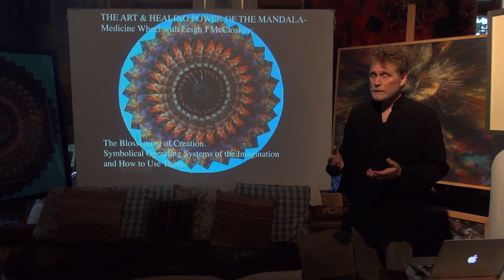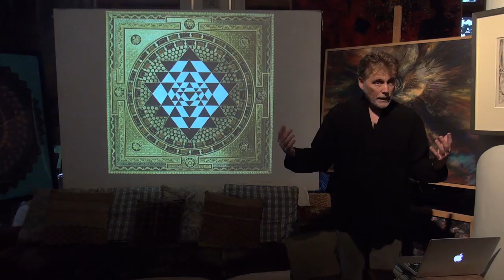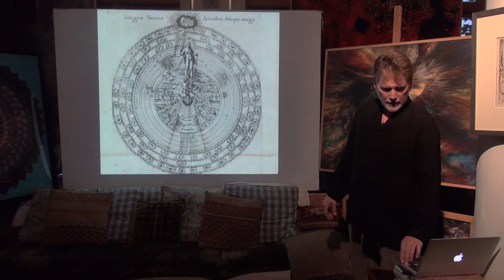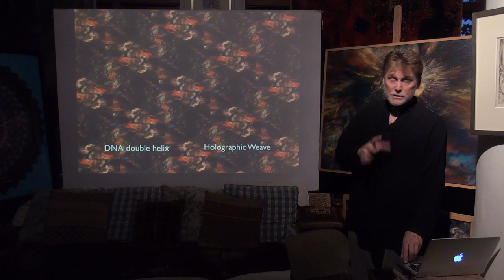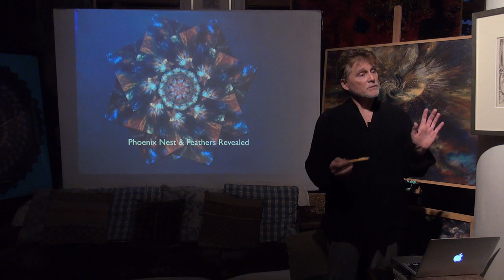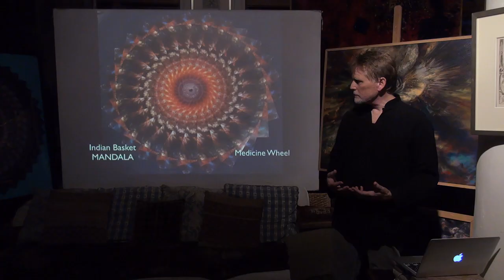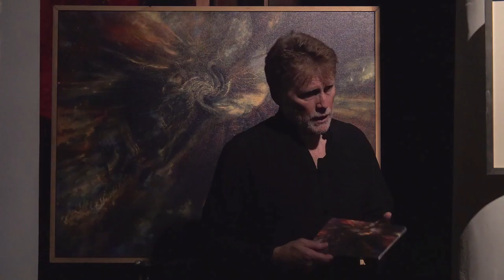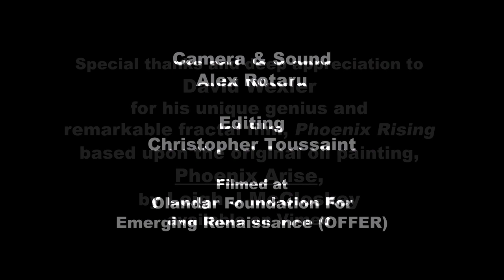THE ART & HEALING POWER OF THE MANDALA with LEIGH J MCCLOSKEY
THE ART & HEALING POWER OF THE MANDALA-MEDICINE WHEEL WITH LEIGH J MCCLOSKEY:
The Blossoming of Creation.
Symbolical Operating Systems of the Imagination
and How to Use Them.

“We know from experience that the protective circle, the mandala, is the traditional antidote for chaotic states of mind... the god image expresses itself in us as the mandala” C.G.Jung (Archetypes of the Creative Unconscious)

Leigh J McCloskey, artist, author, actor and visual Hermetic philosopher, offers a
brilliant talk on the true nature of the Mandala and its art given at Olandar Foundation for Emerging Renaissance (OFFER). His visual presentation takes us to the heart of the Mandala’s symbolism and sacred geometry and how to utilize the mandala/medicine wheel to access true inner power, creative insight and wisdom. Leigh examines the history, mystery and meaning of the Mandala and its relationship with the creative spirit. He explores a FIRST IN THE HISTORY OF ART, the most remarkable philosophical and mathematical geometrical revelations of his own Phoenix Arise painting and its “Golden Mean”creation of amazing mandala/medicine wheels and an unbelievable 3D holographic DNA strand.  Leigh gives suggestions for creating your own mandalas for meditation, dreams and inner work. Humankind is truly a sacred adventure in time, memory and flesh and we are its embodied technology.  We are the source of our own illumination, that’s the art of it!  And that’s the secret wisdom and ancient healing power of Mandala Art. Enjoy.